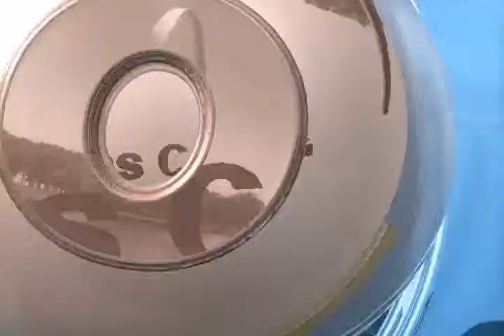Mildred Dimayuga, Coordinadora de Mercadotecnia. Parte - 2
Fórmula Morelos
Entérese con Teodoro Remtería
Grupo Fórmla